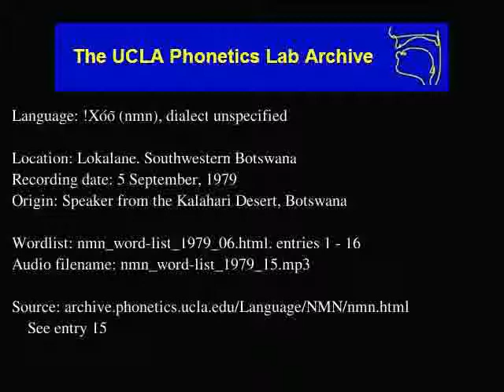!Xóõ audio: nmn_word-list_1979_15